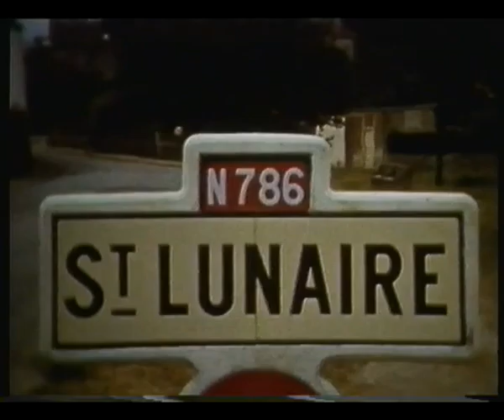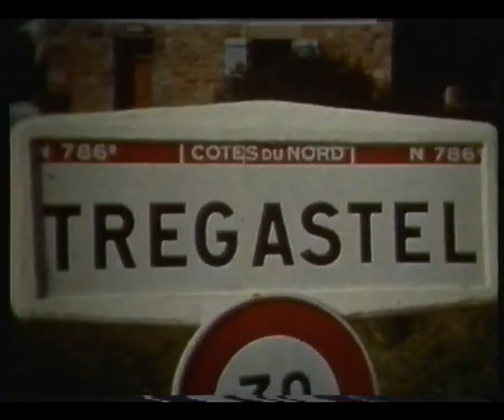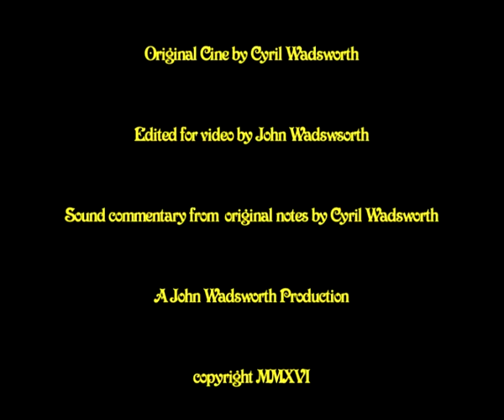1954Brittany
Video from a cine film made by my father of a holiday in Brittany in 1954. It shows some of life in France over 60 years ago.